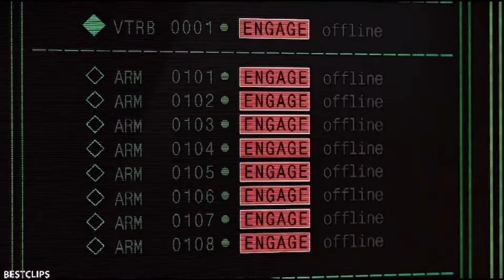Iron Man 2: Iron Man Mark 6 Vs Hammer Drones (Slow Motion)